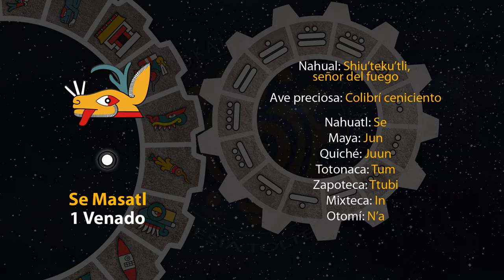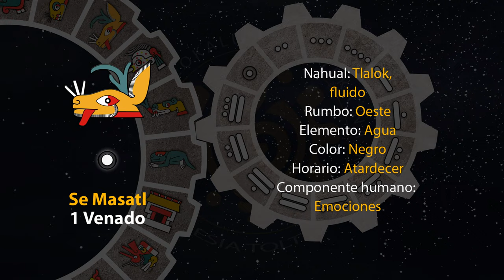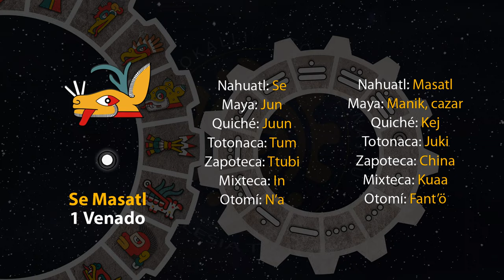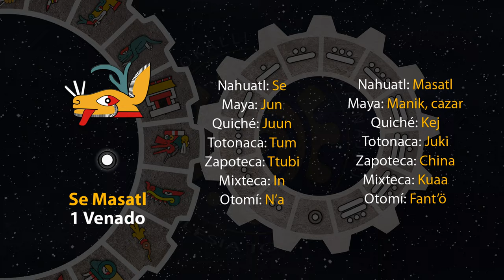El tonal de hoy es "1 Venado - Se Masatl" 04/05/24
14 de Weitosostli
Año 8 Ocelote
50 del 19 Atado
5146 del Quinto Sol

4 de mayo de 2024.